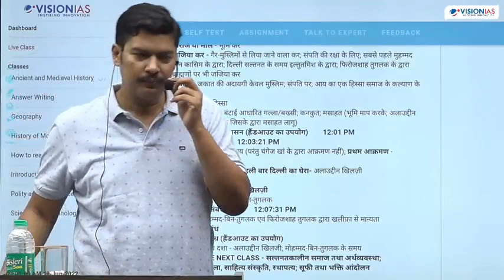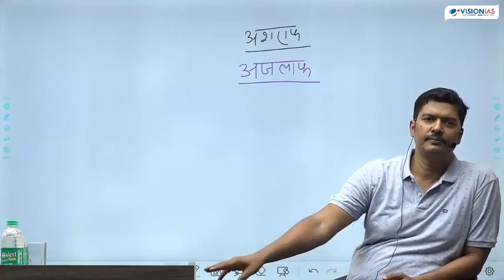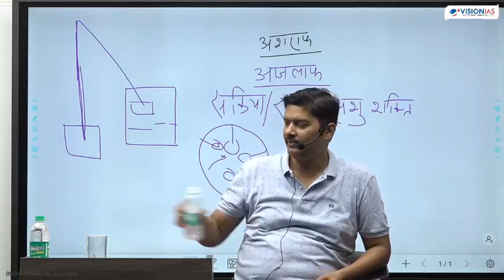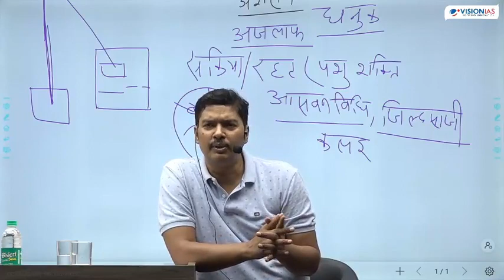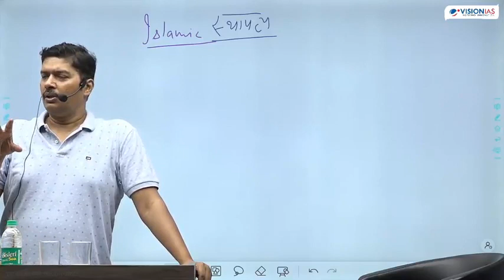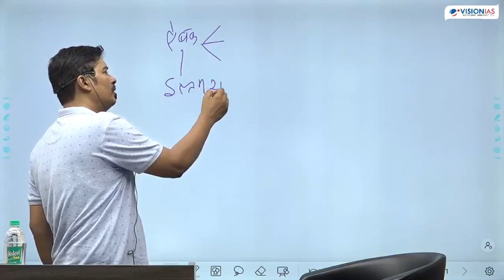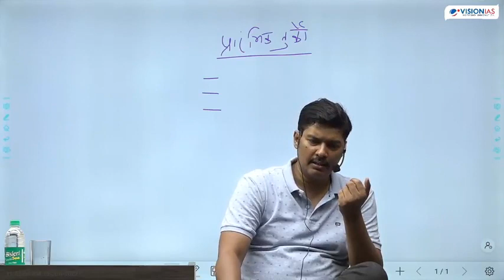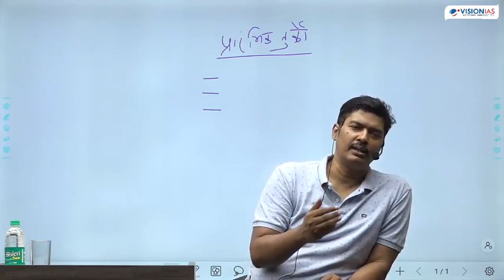Vision IAS lecture 19 Ancient history of India by Mr sujit kumar sir complete pre and Mains paper 1